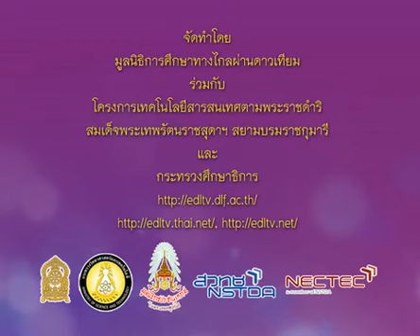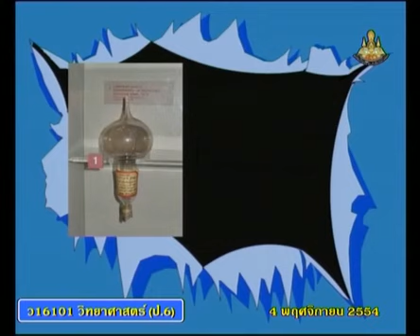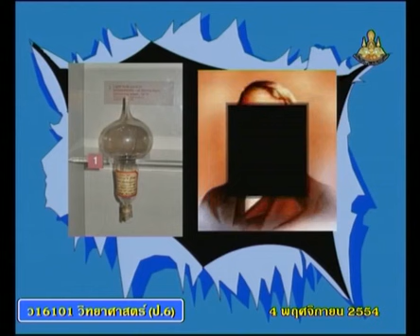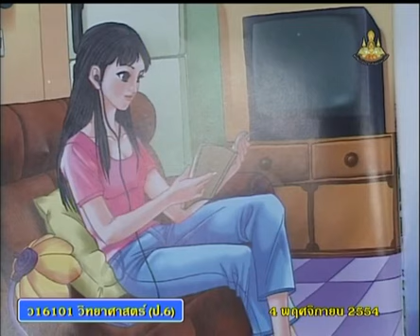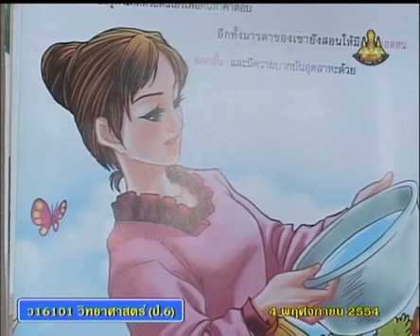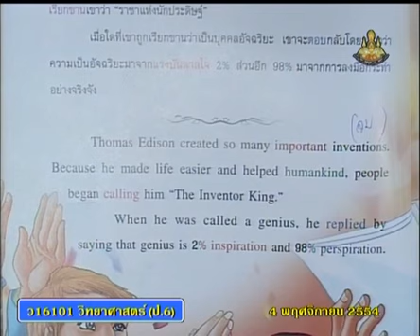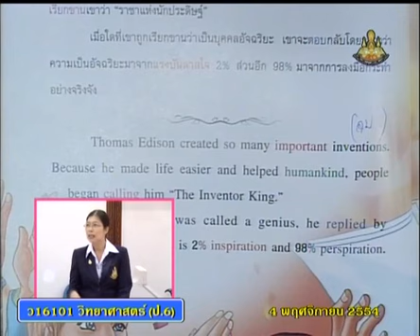127+scip6+dltv54p+541109+A+แบบทดสอบ วงจรไฟฟ้าอย่างง่ายวงจรเปิด-วงจรปิด6ข้อ